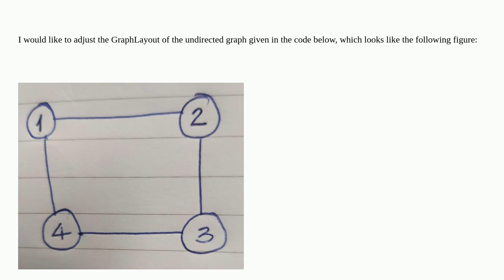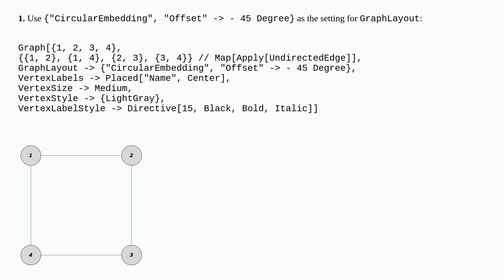Choice of GraphLayout to draw undirected graph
A special thanks goes out to the community

  graphs-and-networks